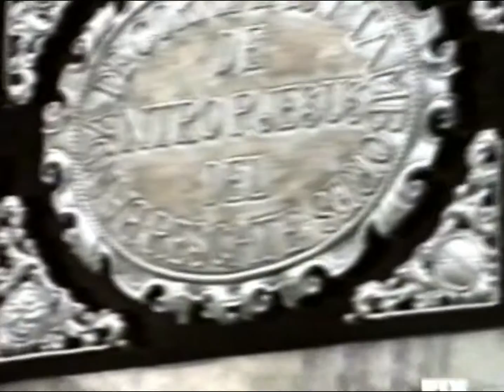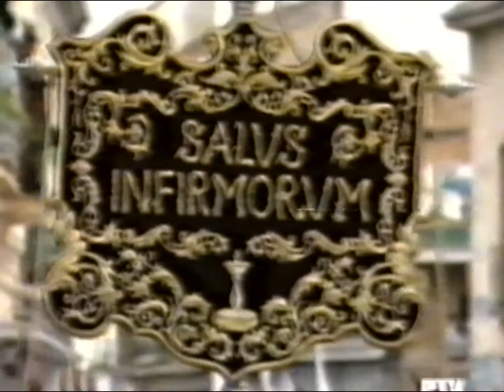Hermandad de la Salud 1990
Salida Penitencial de la Hermandad del Santísimo Cristo de la Esperanza en su Gran Amor y María Santísima de la Salud efectuada en el Domingo de Ramos de 1990.